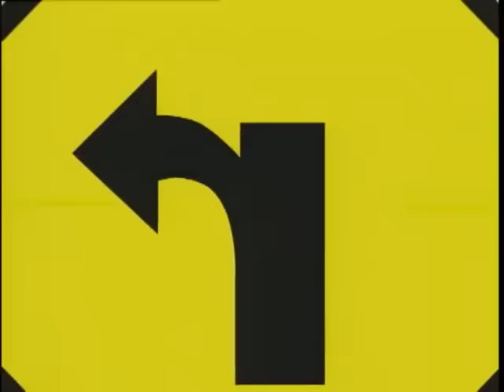Rebelde Way I - Capítulo 60 LEGENDADO PT-BR